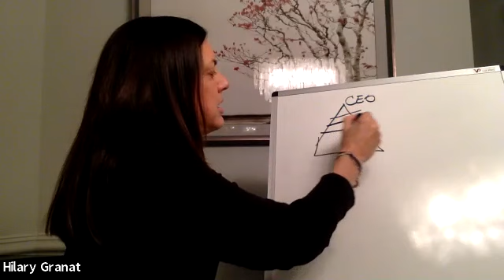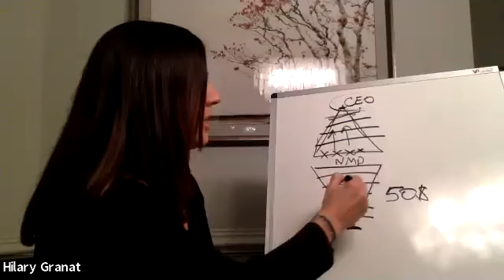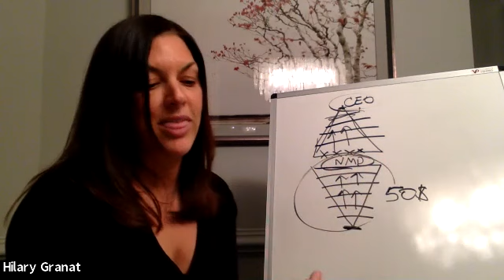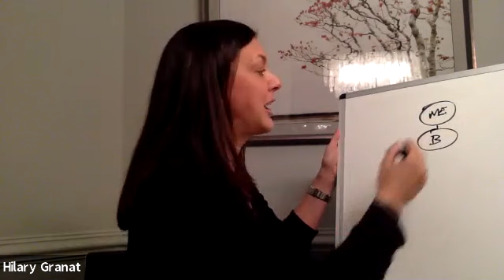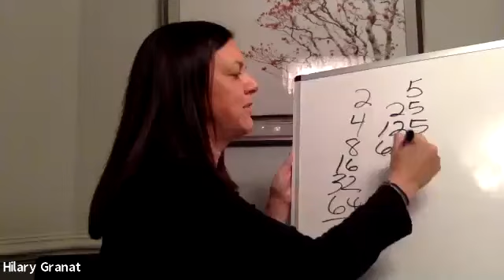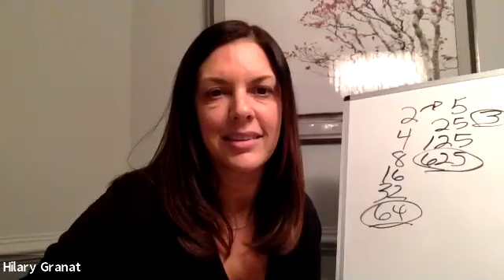Health, Wealth & Happiness - March 5, 2019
Intro and Closing - Stacy
Products - Allison
Product Story - Heather
Business - Hilary
Business Stories - Bekki & Sarge